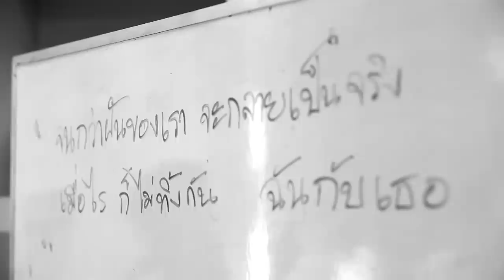MV มุ่งสู่ฝัน JP7